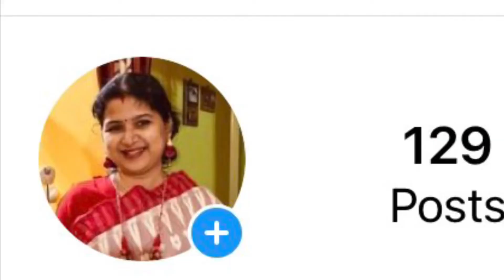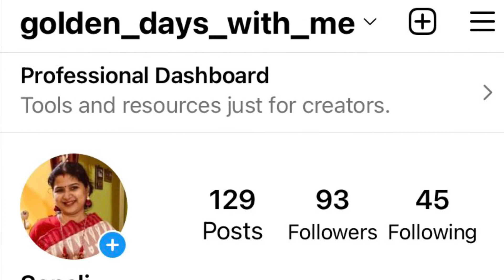Youtube channel Monitization 2nd part, Hindi and Bengali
Facebook Account Name : GoldenDays WithMe